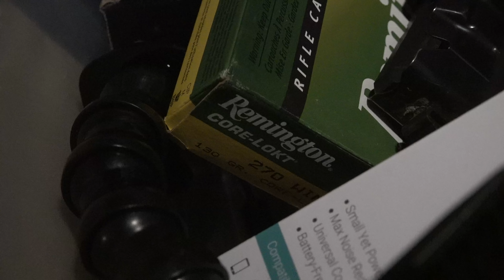NY Rifle Buck! | Spot & Stalk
My dad and I headed North to hunt the first few days of the NY gun opener. The hunting was slow,  but we managed to get a nice buck!

Dan's Hunting Setup:
Rifle: Savage .270
Ammo: Remington Core Lokt 135 grain